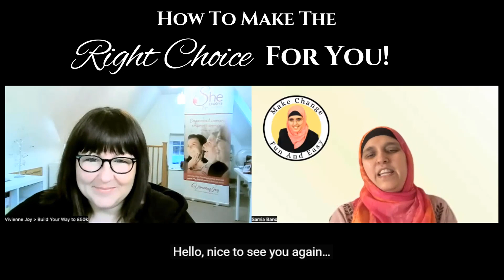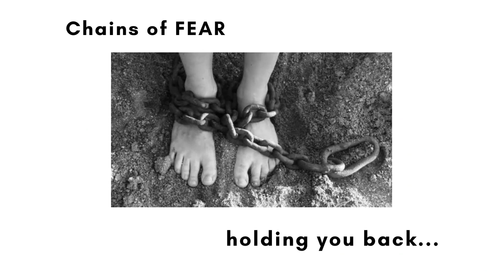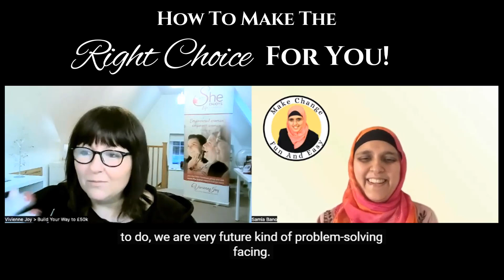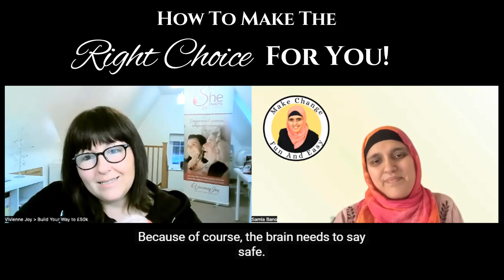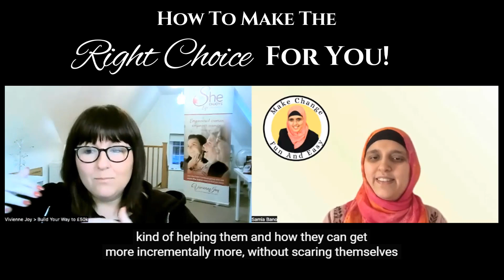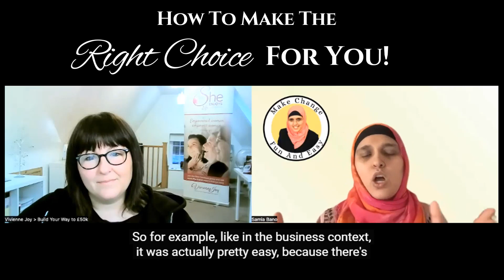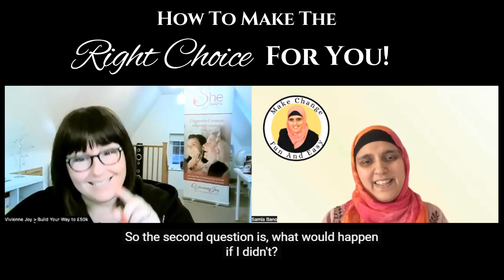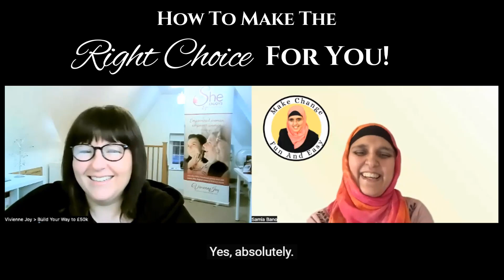How To Make The Right Choice For You! With Vivienne Joy & Samia Bano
Do you feel confused about whattodo in your life or business? Not confident that you're making the RightDecisions for you?

Listen now to this interview with Vivienne Joy, Deep Structure Mindset Expert, to learn how you can create the empoweredmindset you need to confidently and consistently maketherightchoice for you by reprogrammingyourmind using proven effective tools like NLP and visulization.
Note: In addition to being a Deep Structure Mindset Expert, Vivienne is also a BusinessStrategist, Fellow Master Coach and accredited NLPTrainer.

Learn more about Vivienne and how she can help you